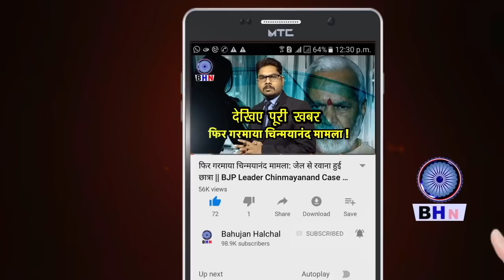केजरीवाल ने भरे सदन में कश्मीरी फाइल फिल्म पर मोदी को लगाई लताड़ ! जमकर की धुलाई | KEJRIWAL SPEECH